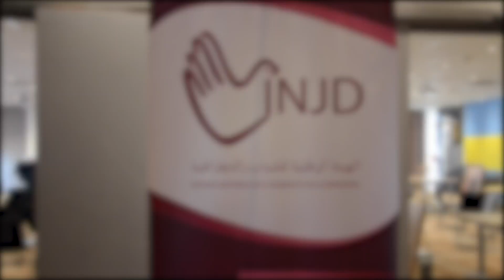الرباط .. ندوة الشباب والنموذج التربوي بالمغرب